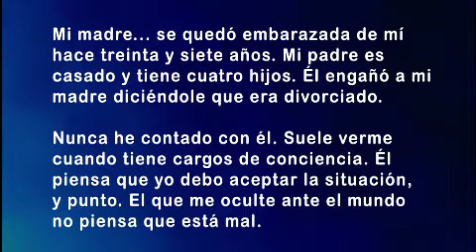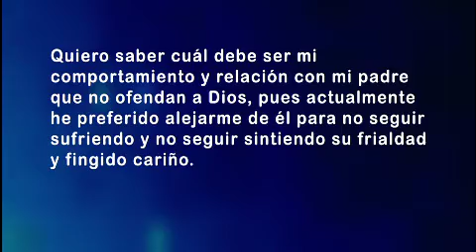«Nunca he contado con mi padre»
En este mensaje tratamos el caso de una mujer que «descargó su conciencia» en nuestro sitio Lo hizo de manera anónima, como pedimos que se haga; así que, a pesar de que nunca se lo había contado a nadie, nos autorizó a que la citáramos, como sigue

«Mi madre... se quedó embarazada de mí hace treinta y siete años. Mi padre es casado y tiene cuatro hijos. Él engañó [a mi madre diciéndole] que era divorciado.

»Nunca he contado con él. Suele verme cuando tiene cargos de conciencia. Él piensa que yo debo aceptar la situación, y punto. El que me oculte ante el mundo no piensa que está mal.